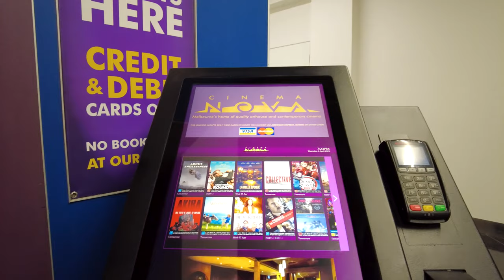Lygon Street Walk: Melbourne's Italian Precinct 🇮🇹 🚶‍♀️【4k】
Lygon Street is loooooong, but the best part of it is in Carlton, filled with Italian restaurants and charm. It's actually home to the largest Italian community in Melbourne, and is said to be the birth place of Melbourne's famous café culture.

As a special, we start at the Carlton Gardens in the middle of Autumn, making our way past its grand boulevard of trees and fountain, before heading towards the start of Little Italy. It gets busier and busier as the sun slowly sets - people are hungry and rush out to grab a seat in the many restaurants and to grab dessert in the three main gelaterias. Your walker's favourites are Universal Restaurant (17:01), which serve large portions at reasonable prices. You can get a pizza for $14-16 (others start at $20-30), or a massive parma for $16. No bookings (except for very large groups), so get there early or else wait in a long line!

Casa Del Gelato is, in our humble opinion, the best gelateria in the area (21:59). It oozes of old world charm, looks like it hasn't changed in 40 years (it hasn't) and has an amazing variety of flavours.

At 19:05, we walk into Argyle Square, which was designed to resemble an Italian Piazza, including a large sundial. We take a quick detour into the Clocktower (27:01), and Lygon Court (31:07), a shopping mall which has a Brunetti's and Cinema Nova, which shows niche and very arty films. They also have a Milligram, your walker's favourite stationery store.

⌚ Timings ⌚
00:00:00 Carlton Gardens
00:12:13 Lygon Street